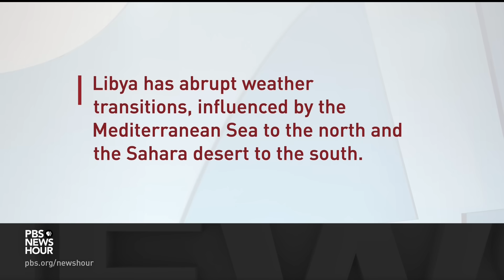Aid workers struggle to reach city in Libya where catastrophic flooding killed thousands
Scenes of biblical devastation, the dead stacked in the streets and aid for the living too slow in arriving. That is the situation in North Africa where at least 5,100 are dead from flooding in Libya. The mayor of one city says the toll could be as high as 20,000. And to the west in Morocco, nearly 3,000 are now officially counted among the dead from the Friday earthquake. Ali Rogin reports.